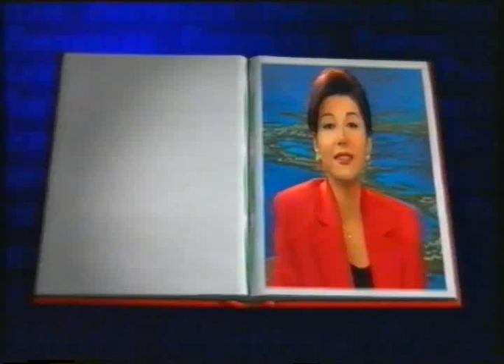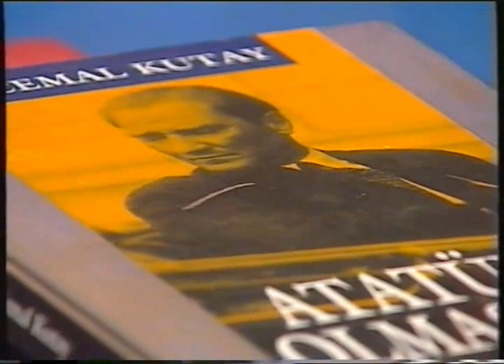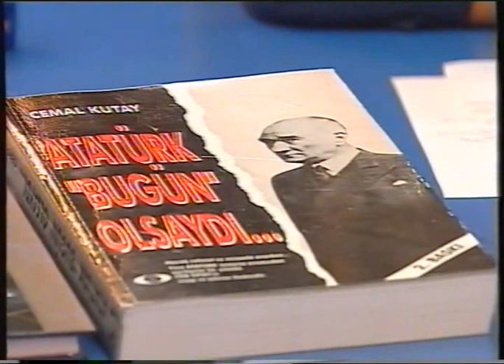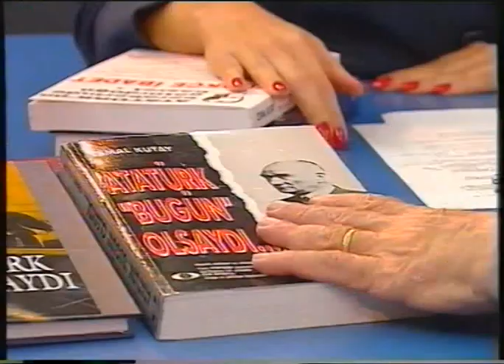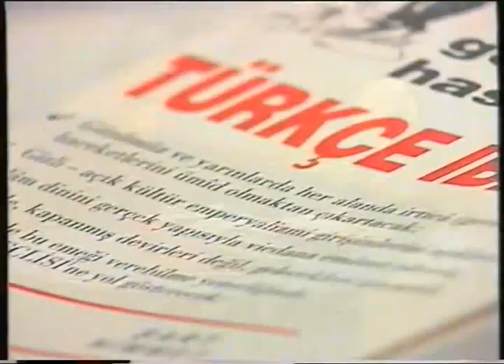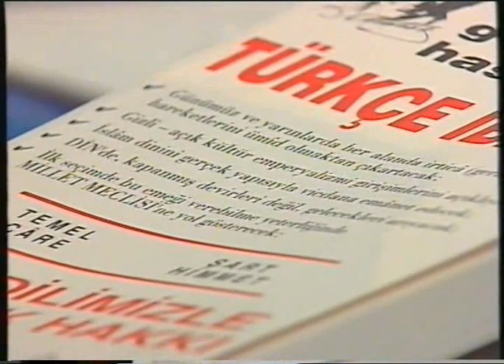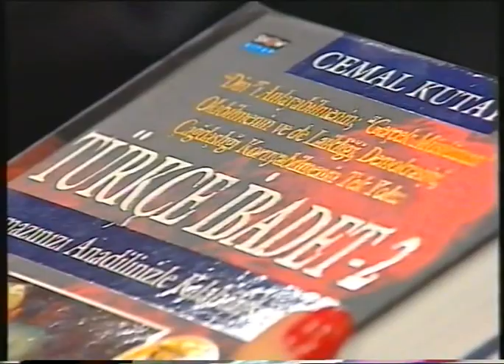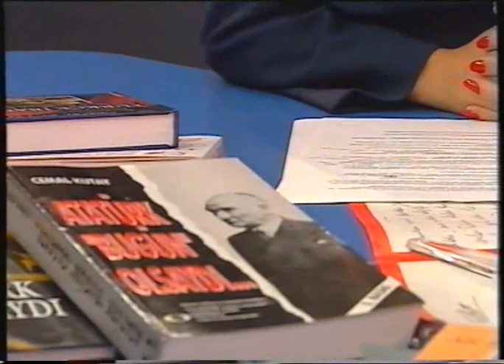Cemal Kutay | Sedef Kabaş ile Portreler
Cemal Kutay'ın konuk olduğu ve Sedef Kabaş'ın sunduğu program tek parça halinde yayımda!

Portreler programında siyaset, iş, kültür-sanat, bilim, spor ve medya dünyasının önde gelen sayısız ismiyle yaşam öykülerinin detaylarını, ilginç dönemeçlerini aktardığı, araştırmaya dayalı röportajlar gerçekleştirdi. Olay TV ve NTV’de yayınlanan Portreler, kendi alanın öncüsü bir program oldu.